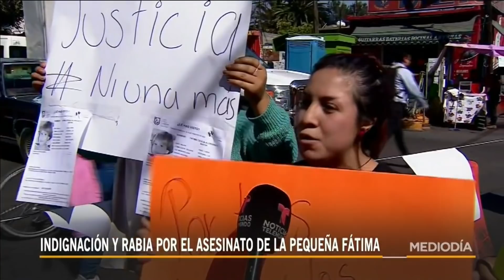Luto en México por el cruel asesinato de Fátima, una niña de 7 años | Noticias Telemundo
Video oficial de Noticias Telemundo. Amigos y familiares de la pequeña Fátima Cecilia, cuyo cuerpo fue encontrado dentro de una bolsa de plástico, piden justicia por la muerte de la pequeña. El crimen pasa a engrosar una larga lista de feminicidios en el país.